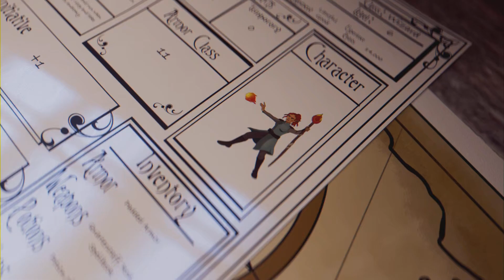Battle Chasers (PS5): 'Master Crafter' trophy + PLAT!!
Craft 50 items for the trophy. Combining Normal Game Mode n' NG+, I was left with 8 items more to craft. The 'Master Crafter' trophy was also the last trophy I needed for the 'The Battle Chaser' trophy   (PLAT!!).